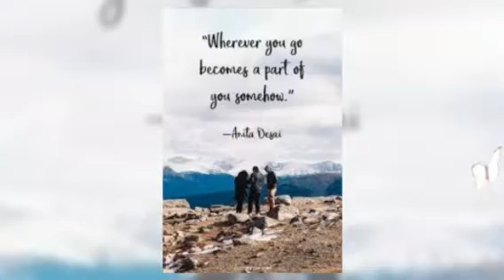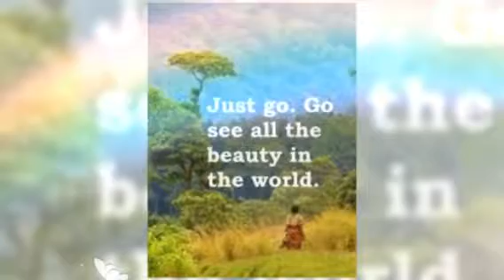Back in to life